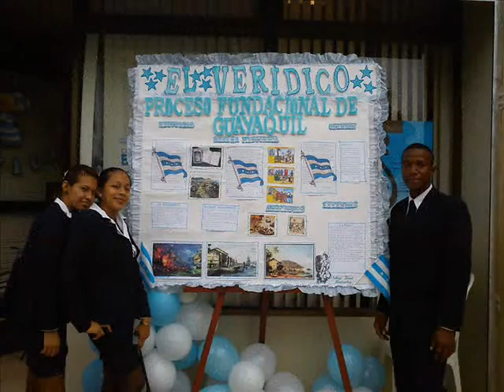SEXTO SOCIALES DEL COLEGIO HUANCAVILCA